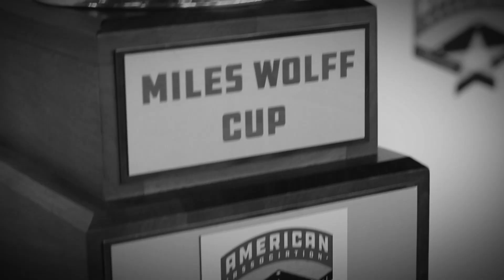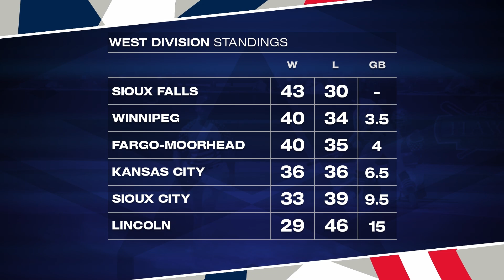Two Walk-Offs to Wrap Weekend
☀️ Sunday Whiparound!

😼 Craig walks it off for the Cougars

🐤 Henry's big homer puts Canaries ahead

🌭 Dogs walk it off, survive RailCats comeback

📺 @MJYeazel wraps up the week